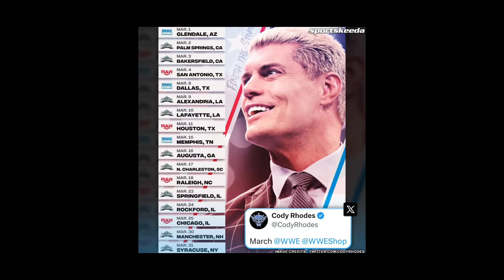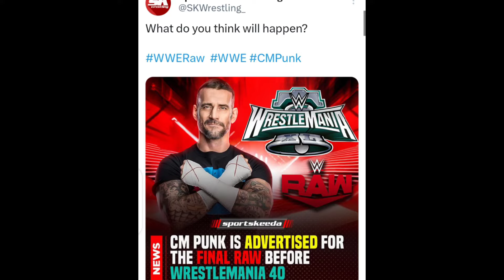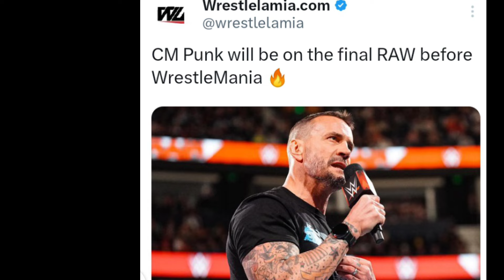Double Man Event At Wrestlemania 40 😵 CM Punk special Referee 😀 Seth Rollins OMG💥🔥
About-
RJ wrestling fans youtube channel is run by RJ (from India). This channel provides content related to wrestling (WWE) in Hindi that you must watch.

I'm on Instagram as @rjwrestlingfans. Install the app to follow my photos and videos.

Mystery of DB Cooper | Man who Vanished in the Sky! | Dhruv Rathee

Dhruv Rathee  Dhruv Rathee Dhruv Rathee latest video  indian youtuber khan sir  khan sir patna, dhruv rathee latest video db cooper db cooper story db cooper tamil plane mystery, db cooper story crime tak plane mystery db cooper solved who was db cooper db cooper identified, db cooper theory db cooper reaction db cooper hijacking hijack db cooper loki db cooper where are you, db cooper lemmino